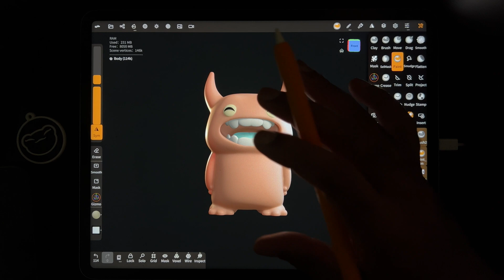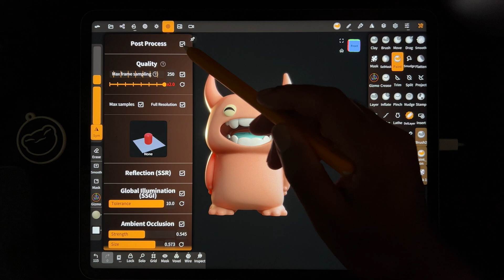How to STOP iPad Pro Battery from OVERHEATING 🔥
Application: Nomad Sculpt  / Device: iPad Pro 2022
(Blender Renders will have BLENDER logo on them)